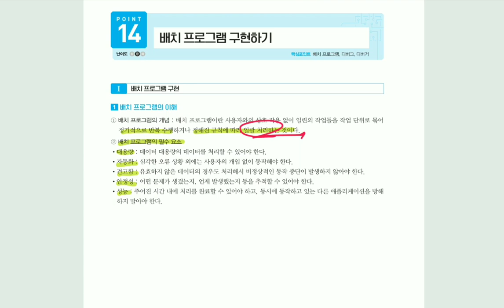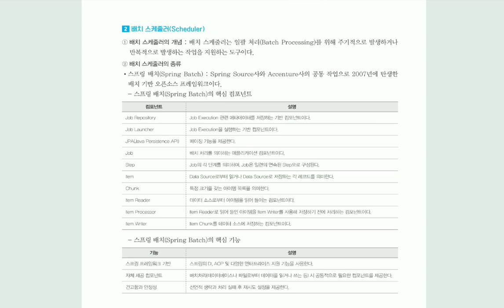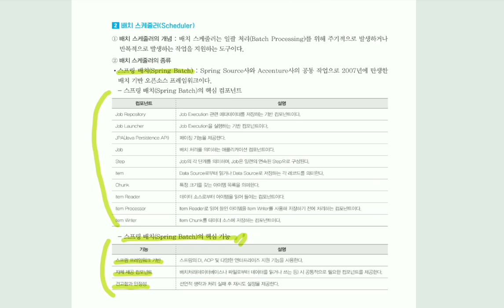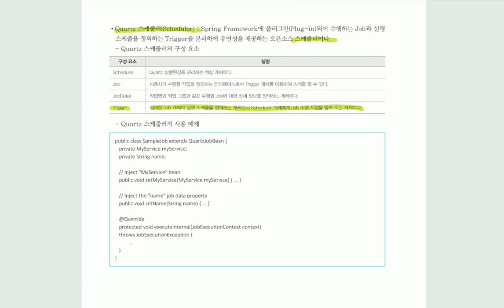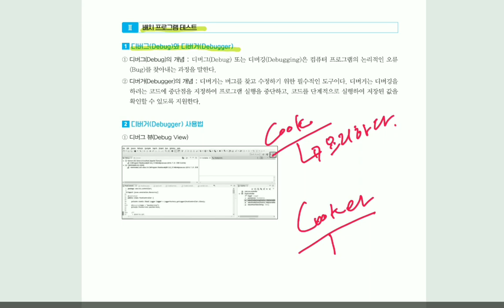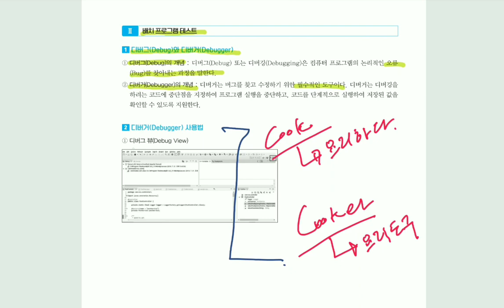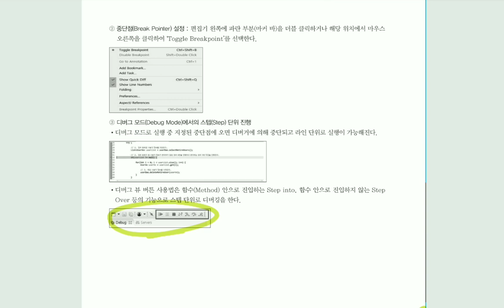[정보처리기사실기] 배치 프로그램 구현하기